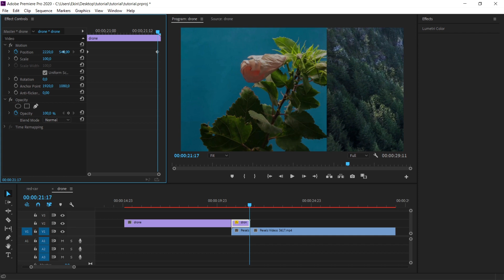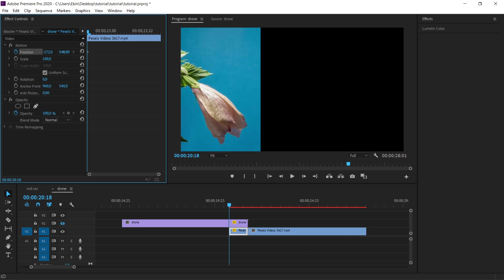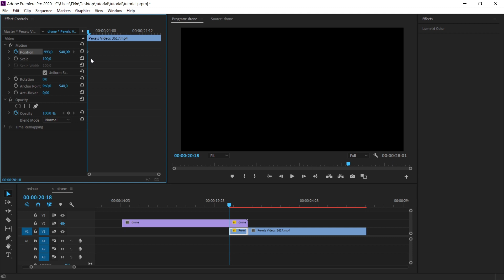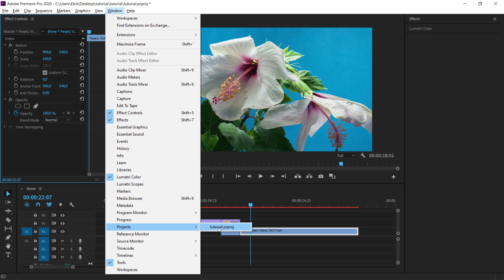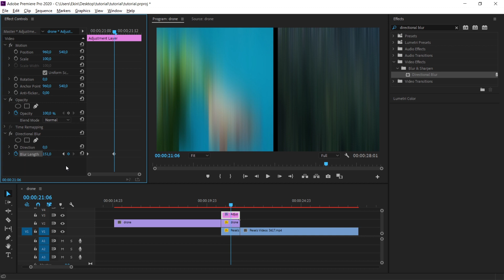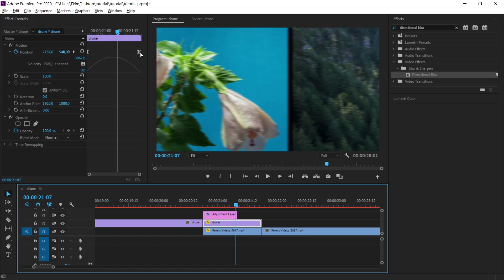Soldan Sağa HIZLI GEÇİŞ EFEKTİ | Premiere Geçiş Efekti Yapımı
Premiere Pro'da ücretsiz, hızlı, pratik ve profesyonel görünümlü geçiş efekti nasıl yapılır? Video montajlarında kullanabileceğiniz soldan sağa geçiş efekti yapımı.